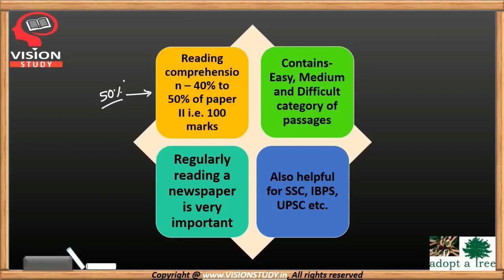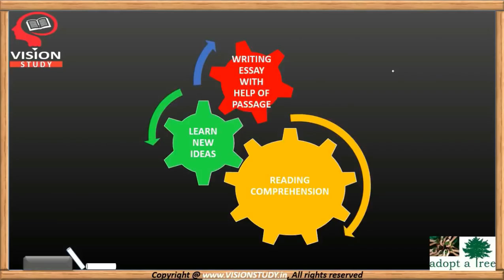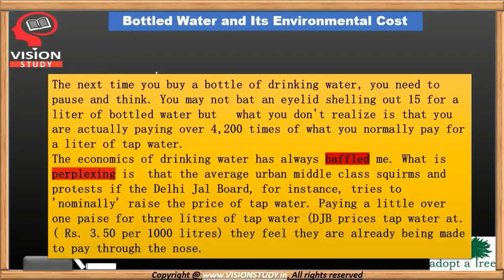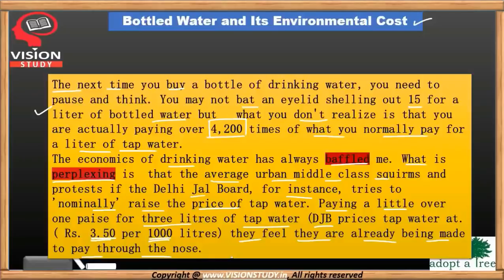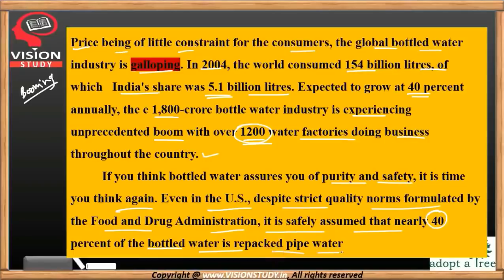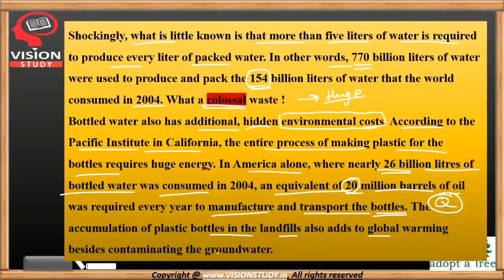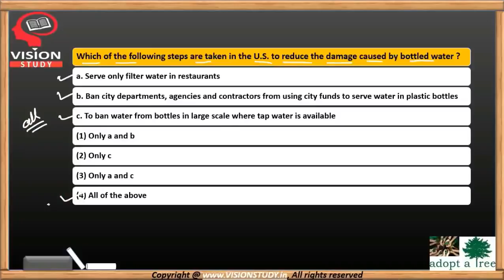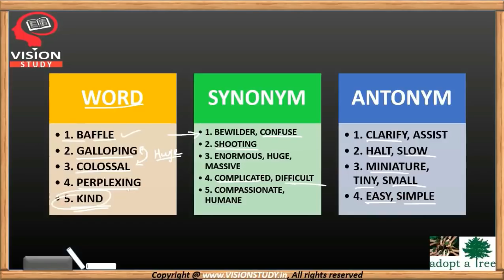English passage solving || reading comprehension || fix marks || for mpsc upsc exams